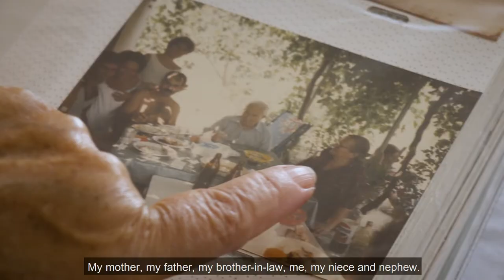EP:1 Every Kitchen has a story - Yiayia Maria's Cretan Mizithropita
Video produced by Stationary Movement Film for Antoniou Fillo Pastry.